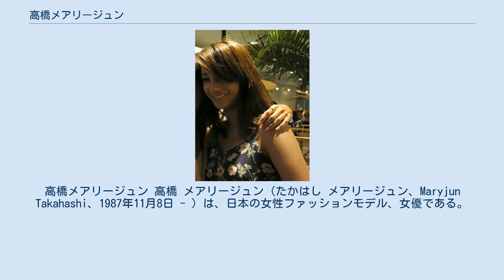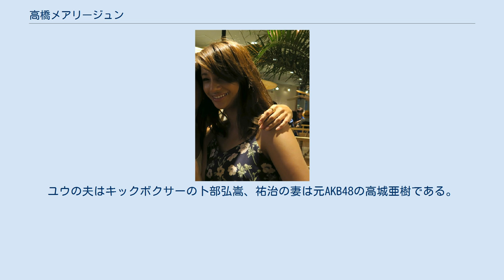高橋メアリージュン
高橋メアリージュン 高橋 メアリージュン（たかはし メアリージュン、Maryjun Takahashi、1987年11月8日 - ）は、日本の女性ファッションモデル、女優である。
愛称はメアリー、メア。
 滋賀県大津市出身で、芸能事務所エイジアプロモーションに所属する。
『CanCam』の専属モデル歴がある。
 小学生の頃は地元のスポーツ少年団に所属しバレーボールに打ち込んでいた。
2003年の8月に『横浜・湘南オーディション2003』でグランプリを獲得、2004年の4月から『CanCam』の専属モデルとなった。
2012年6月号で『CanCam』の専属モデルを卒業したのち、『CLASSY.』や『Oggi』、『GINA』などの雑誌で姿を見せた。
 2007年から歌番組やバラエティ番組などを含む様々なテレビ番組や、セシルマクビー、京セラ、森永製菓、グーグルなどの各種企業・商品のテレビコマーシャルに出演するほかにNHK連続テレビ小説『純と愛』でマリヤを演じた。
 2013年11月7日に、Twitterで潰瘍性大腸炎を治療中と公表した。
この病の認知が広がることを期待して自著「わたしの「不幸」がひとつ欠けたとして」を記し、2016年に子宮頸がんに罹患したこともあわせて記した。
 2016年5月から妹のユウとともに「びわ湖大津ふるさと観光大使」を務める。
 牛乳配達所を経営する日本人の父親とフィリピン人の母親の両親を持ち、4人きょうだいの長女である。
 妹は『PINKY』などでモデルを務める高橋ユウ、上の弟は絵画アーティストの高橋源治、下の弟はプロサッカー選手の高橋祐治である。
ユウの夫はキックボクサーの卜部弘嵩、祐治の妻は元AKB48の高城亜樹。